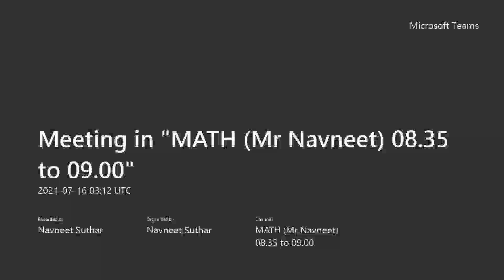class 7 maths CHAPTER -1 EX- 1.2